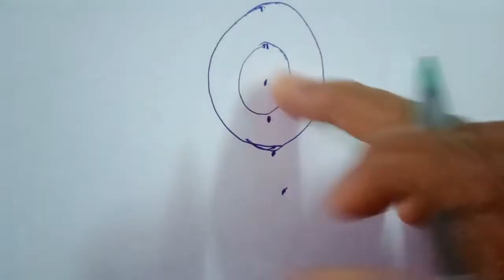Department of physics, bsc 3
Diameter of lycopodium powder by rakhi kadam